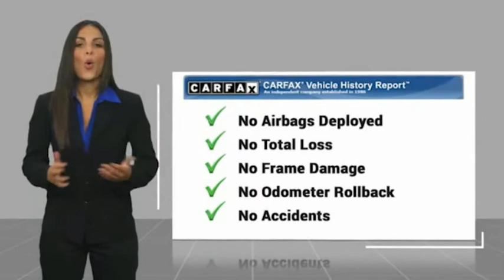2018 Audi SQ5 3.0T Prestige FOR SALE in Mesa, AZ R761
Stop in today for a test drive of this U 2018 Audi SQ5

6343 E. Test Drive

Want us to come to you? No problem! In case we missed a picture or a detail you would like to see of this 2018 SQ5, we are happy to send you A PERSONAL VIDEO walking around the vehicle focusing on the closest details that are important to you. We can send it directly to you via text or email. We look forward to hearing from you!  Clean CARFAX. Matador Red Metallic 2018 Audi SQ5 3.0T Prestige quattro quattro 8-Speed Automatic with Tiptronic 3.0L TFSI SQ5 Prestige quattro, 4D Sport Utility, 3.0L TFSI, 8-Speed Automatic with Tiptronic, quattro, Matador Red Metallic, Black w/Leather/Alcantara Seating Surfaces or Milano Leather Seating Surfaces or Fine Nappa Leather Seating Surfaces.  Recent Arrival! Odometer is 4797 miles below market average!  Awards:     2018 KBB.com 10 Most Fun SUVs     2018 KBB.com 10 Most Awarded Brands Stop by CardinaleWay Mazda Mesa -  Where we develop outstanding relationships where everyone wins  - today! 6343 East Test Drive, Mesa AZ 85206. Plus government fees and taxes,  1,997.00 reconditioning fee, dealer installed equipment (Tint/Door Edge GRD, Nitrofil, 3 year paint, 2 year / 24 month maintenance), any finance charges, any electronic filing and dealer document processing charge  699.90. Only equipment basic to each model is listed. Call or email for complete, specific vehicle information.  Vehicle price and availability are subject to change without notice.